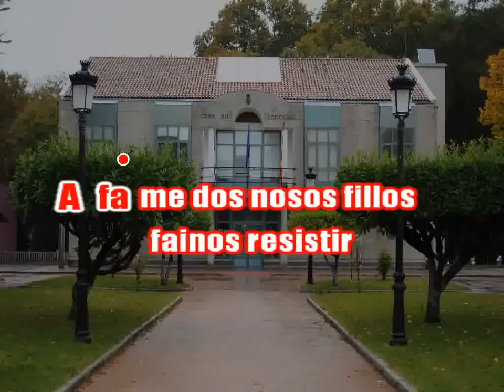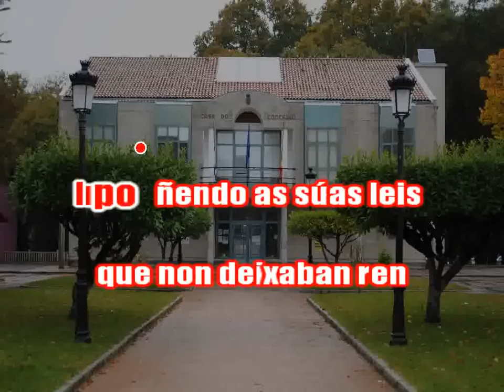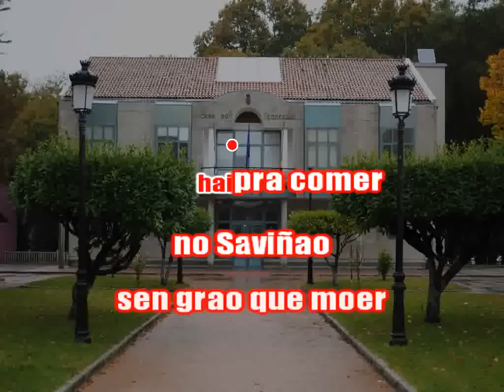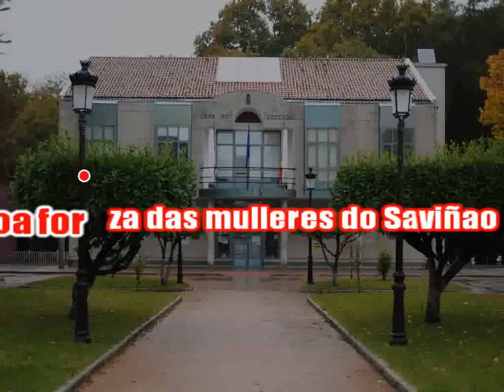Ás mulleres do Saviñao (Falperrys)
Malia termos fama de ser un pobo sumiso, na historia do noso país ficaron pegadas do carácter combativo da Galiza.
Nesta canción, cóntase a historia dun deses episodios, descoñecido pola maioría, seguramente e que ademais aconteceu en plena  posguerra, o que o fai aínda mais salientábel.
Aínda que sexa na Voz, este artigo explica bastante ben o que pasou

O grupo vigués valeuse da canción irlandesa "The fields of Athenry", de Pete St John, para facer esta versión relatando estes feitos.

No ano 46
atendeuse a chamada
Róubannos pra poder estraperlar
O millo e o centeo
de facer o noso pan.
Fomos 100 e co tempo moitas máis

Non hai pra comer
no Saviñao
sen grao que moer
quérennos deixar
Non estamos sós
e poderemos contar
coa forza das mulleres do Saviñao

No ano 46
atendeuse a chamada,
plantouse cara
a un fato de ladróns
axudados por fascistas
e pola Guardia Civil.
A fame dos nosos fillos
fainos resistir

no Saviñao
quérennos deixar
Non estamos sós
e poderemos contar

Impoñendo as súas leis
que non deixaban ren
Polo monte a 3ª agrupación
co "Piloto" por diante
facían fronte á perdición
axudados polas xentes do Saviñao

no Saviñao
quérennos deixar
Non estamos sós
e poderemos contar

no Saviñao
quérennos deixar
Non estamos sós
e poderemos contar